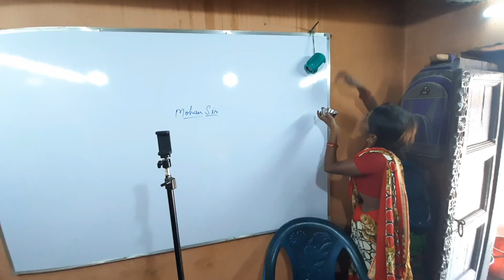शर्माओ मत यार || Mohan Vlogs